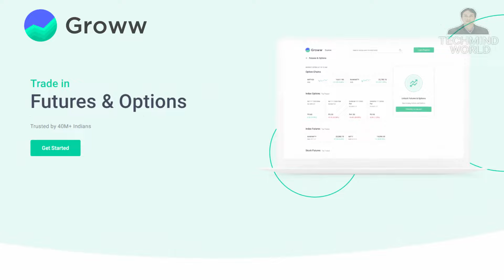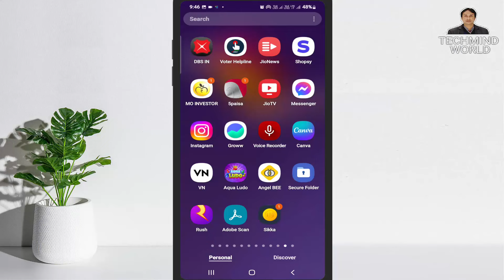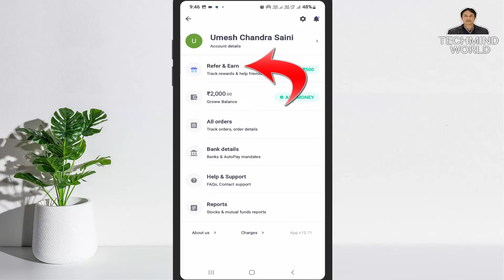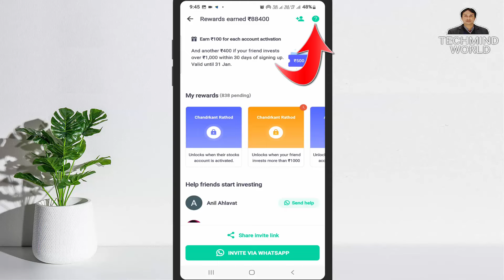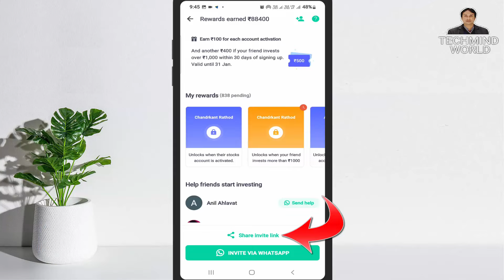Groww Demat Account Refer karke paise kaise kamaye | Groww Refer & Earn | Zero Investment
Namaskar Dosto,
is video me maine aapko Gorww ke latest referral program ke bare me detail me bataya hai. ki kaise aap Groww demat account ko refer karke paise kama sakte hain. Mujhe ummeed hai ki aapko ye video pasand aayegi. Jai hind Vande mataram.

2. Your friend uses that link for signing up on Groww and does stocks account activation.
3. Once completed, you earn  ₹100 as a referral reward, which is added to your Groww Balance.
4. If your friend invests more than  ₹1000 within 30 days of signing up, you get an additional reward of  ₹400 in your Groww Balance.

This offer is only valid if your friend signs up between 30 Dec 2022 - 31 Jan 2023.